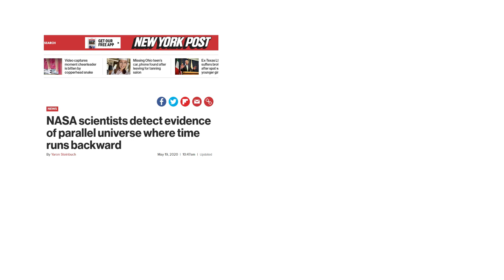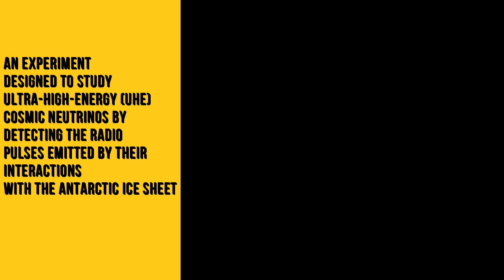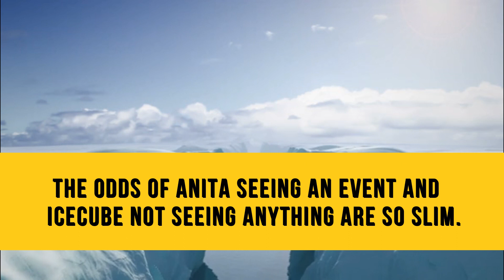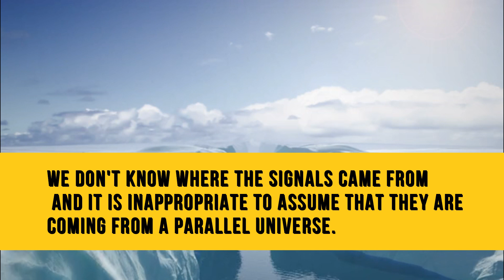Parallel Universe | Could NASA find a Reverse Parallel Universe in Antarctica?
Hi There!

Here are some useful resources to refer to regarding Parallel Universe and NASA's Discovery:

We do not own the pictures and videos used for creating this youtube video.